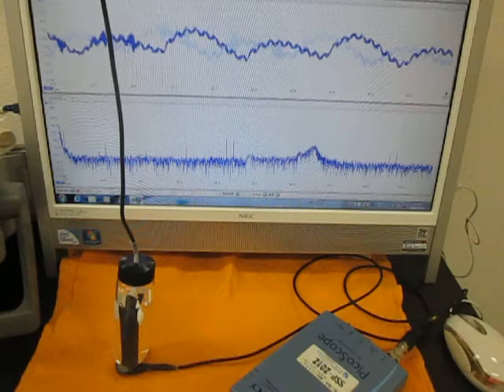オリジナル超音波システムの開発技術 （超音波システム研究所 ultrasonic-labo）